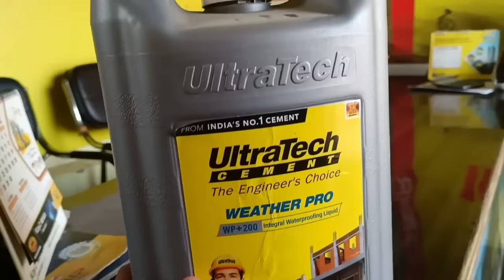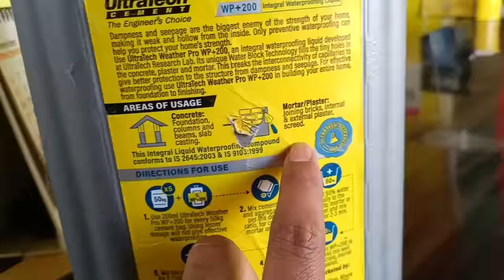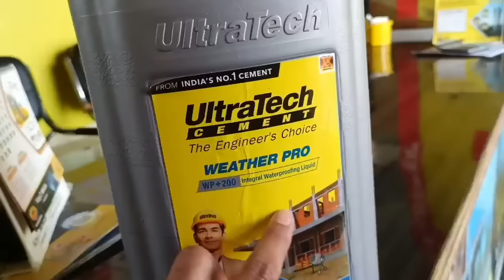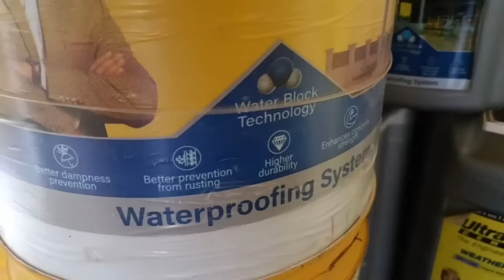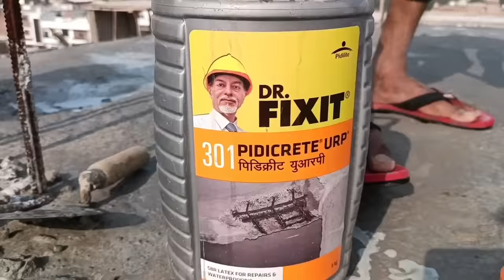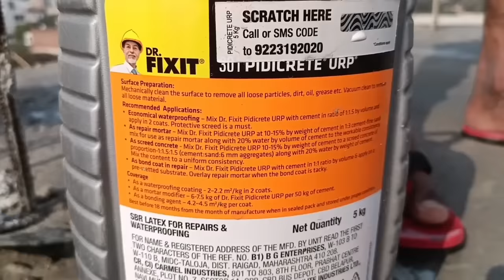घर बनाने के लिए कौन सा केमिकल अच्छा है! Dr fixit LW+ 101 uses | Dr fixit 301 urp uses | सीलन से बचे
which is the best chemicals for concreting in house | chhat me kaun sa chemical istemal kare | best waterproofing chemicals for dpc and plinth beam

best admixture for concrete
dr fixit chemicals for slab casting
column ke liye chemicals
difference between dr fixit LW+ and dr fixit urp
ultratech weatherpro chemical details and uses
house construction tips
ghar ko majboot kaise banaye
slab dampness reason
slab dampness treatment

Ph:- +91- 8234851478 (Only WhatsApp)
Delhi,